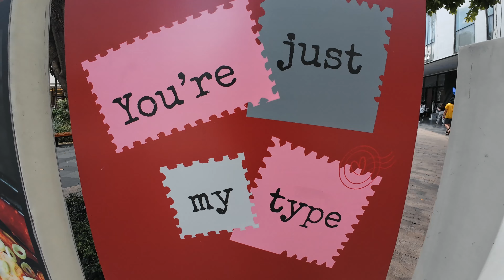The streets of Manila - a 14 km walk through the Pearl of the Orient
When I was 25, I traveled to Prague, Shanghai, Dubai, and Munich. I always walked through the cities on my own two feet. It's the best way to experience the city and learn about the locals, not from a taxi or a five-star resort.

That's what I did in Manila. I began in BGC, Taguig, and walked all the way through Guadalupe Nuevo, Guadalupe Viejo, and Mandaluyong to Makati. I met many wonderful people on the streets of Manila, and I was smiling when I returned to the hotel.

Chapters:
00:00 Starting in BGC, Bonifacio Hight Street, Taguig
02:06 Guadalupe Nuevo
03:28 Meeting new subscribers
05:25 Guadalupe Viejo
06:52 A whiskey in 7eleven
08:09 A birthday in Mandaluyong
10:27 Walking back to Makati
11:24 Never stop exploring

Videos ShotOniPhone 15 pro max and DJI Action 4
Drone Shots made with a DJI Mini 3 pro
Edited on a Mac and Final Cut Pro X